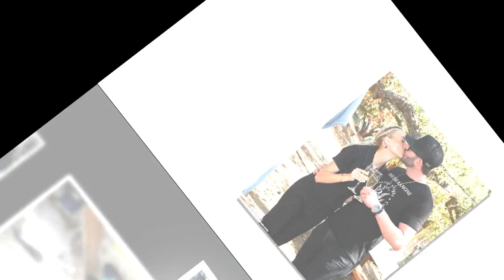Heather Rae Young and Tarek El Moussa look like quite the lovebirds at PETA hosted bridal shower